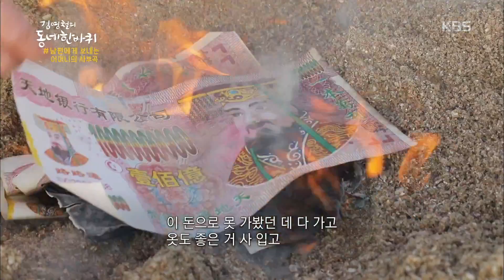남편에게 보내는 어머니의 사부곡 [김영철의 동네 한 바퀴/A Walk Around the Neighborhood] 20200125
남편에게 보내는 어머니의 사부곡